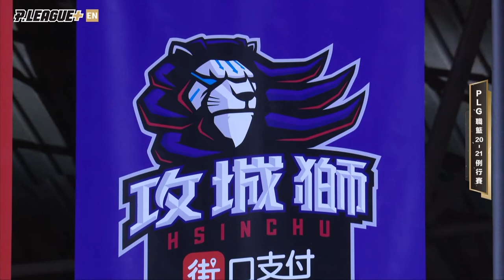【Live Game】G04 - 1227 - Fubon Braves vs. Hsinchu Jko Lioneers (English Broadcast)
P. LEAGUE+ Regular Season Game on YouTube Official Channel.
Play-by-play : Ryan Chen Commentary : Benjamin David Metcalf (麥班達)